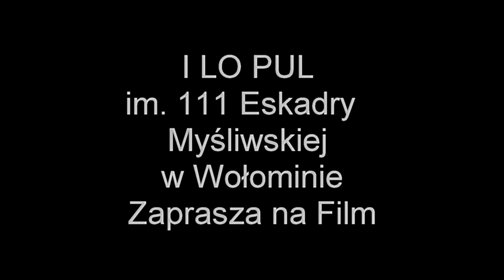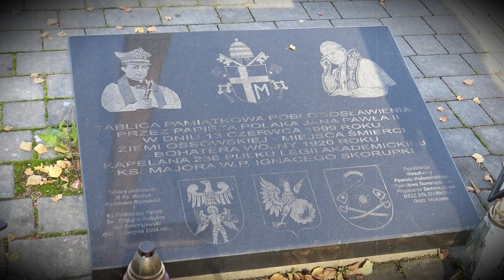Premiera filmu "Śmierć ks. Ignacego Skorupki" I LO PUL Wołomin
Premiera filmu "Śmierć ks. Ignacego Skorupki" - produkcja Kadeci i Wychowawcy I LO PUL w Wołominie im. 111 Eskadry Myśliwskiej 🎬25 marca podczas uroczystości podpisania historycznego dokumentu współpracy pomiędzy Gminą Wołomin a I LO PUL w Wołominie odbyła się premiera filmu stworzonego uczniów i kadrę PUL, poświęconego pamięci i hołdu bohaterskiej śmierć ks. Ignacego Skorupki. 🇵🇱 Gratulacje dla Kadetów i podziękowania dla Dwóch Panów Jacków, dzięki którym ta produkcja mogła być zrealizowana w tak ciekawym scenariuszu i jakości : Jacek Gradus ze Stowarzyszenie Historyczno - Edukacyjne im.7 Pułku Lansjerów Nadwiślańskich oraz p. Jacka Górala.